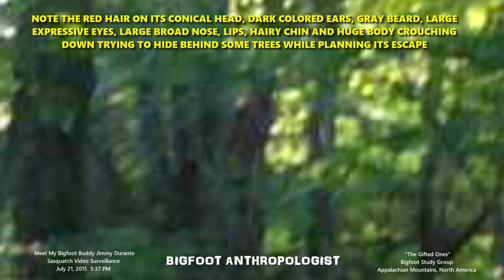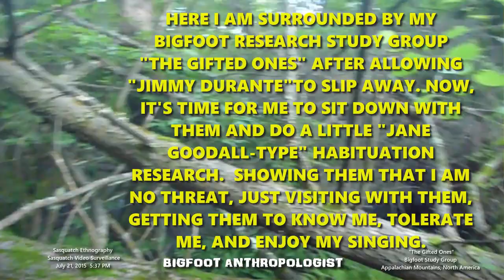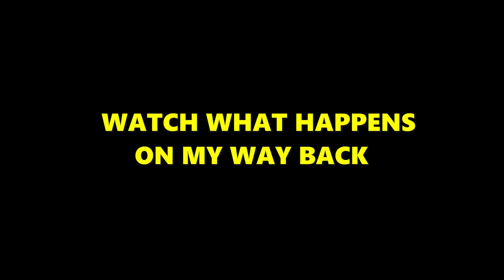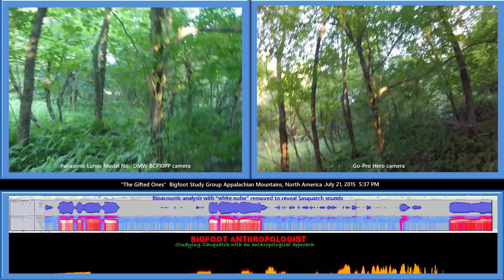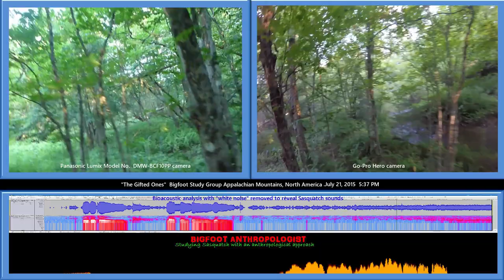Bigfoot is Blurry because they are so quick and fast. Bigfoot Anthropologist Bigfoot Highlights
Bigfoot is Blurry because they are so quick and fast.  In this video, I'll show you how six  different hominoids appear and disappear within the 80 milliseconds of our perception.   This video, shot on July 21, 2015 during my visit to their habituation area captures the quickness of six "Bigfoot Buddies" of mine who are members of my Bigfoot Study Group who I call "The Gifted Ones."

This particular group has known me all my life.  It was only within the past 15-20 years that I "discovered" them.  Since 2015, I have started a long term habituation study of this group.

DEDICATIONS

TIP OF MY CAP TO DR. JANE GOODALL FOR INSPIRING ME TO BECOME AN ANTHROPOLOGIST. The opening quote is by Dr. Jane Goodall on Bigfoot.

After retiring from archaeology, I stumbled upon Bigfoot and became a BIGFOOT ANTHROPOLOGIST.

This video is dedicated to my hero, DR. JANE GOODALL and to the late comdedian MITCH HEDBERG.

TIME STAMPS

1:06  Here's the first one caught on camera
1:55  This Bigfoot, WHO I CALL "JIMMY DURANTE" sees me heading towards him and is trying to figure out how to sneak away without being seen
2:10  Note the red hair on its conical head, dark colored ears, gray beard, large expressive eyes, large broad nose, lips, hairy chin and huge body crouching down trying to hide behind some trees while planning its escape.
3:13  Surrounded by my Bigfoot Research Study Group, "THE GIFTED ONES," I conduct my "JANE GOODALL-TYPE" HABITUATION RESEARCH. During this encounter, I interact with them showing them that I am no threat to them.
0:35  For comparative purposes, here is the original "Sunshine" video played next to a simulcast video captured by my "Go Pro Hero" camera that I had mounted on my head.
3:53  SEVERAL SQUATCHES HIDING NEARBY RIGHT BEHIND ME!
4:09 Stream Walker Big Eyes
4:18  Stream Walker One Eye
4:25 Stream Walker Lil' Guy
4:38  "JANE GOODALL-TYPE" HABITUATION RESEARCH.
4:57  Another Sasquatch identified in the "Sunshine" video
4:58  Meet "Stream Walker Chimp"
5:07  You can find him at the 8:42 time stamp mark in the "Sunshine" video
5:24  Just 15 seconds later he is gone!  You won't find him at the 8:57 time stamp mark in the "Sunshine" video!
5:35 Here's a composite picture of the same scene 15 seconds apart
6:06 The head of "Stream Walker Chimp" is circled in red
6:13 The left hand of "Stream Walker Chimp" is circled in red holding something (?)
6:15 Whatever it is holding is circled in red.
6:25    WATCH WHAT HAPPENS on my way out
8:08   A faraway gunshot followed by a nearby "CLICK" alarm signal
8:37  My Bigfoot Buddy "Sunshine" of "The Gifted Ones" is caught on camera making its escape.
9:04  Here's a split screen of all of "The Gifted Ones" captured on camera in this video including "Jimmy Durante,: "Stream Walker Big Eyes," "Stream Walker One Eye." "Stream Walker Lil' Guy," "Stream Walker Chimp," and "Sunshine."

Links to the original video and other analyses that I have conducted on the video are presented in this video.

"Meet My Bigfoot Buddy "Sunshine" of "The Gifted Ones" Bigfoot Study Group -- July 21, 2015 6:37 PM"

"You are my sunshine full screen July 21, 2015 5:37 PM visit to "The Gifted Ones" audio enhanced"

Meet My Bigfoot Buddy "Stream Walker Chimp" of "The Gifted Ones" found in the "Sunshine" video

Meet My Bigfoot Buddies "Stream Walker Big Eyes," "One Eye," and "Lil' Guy" in "Sunshine's" Video

HOW FAST AND QUICK ARE THESE HOMINIDS?

Hominologist Richard Soule sent me the following comment:

ChemicalSyllables@Bigfoot Anthropologist
For your subscribers:  A link to the article about the 80 Millisecond  rule and perception.
 In 2012 myself and another researcher where scouting YRSF in Iowa. I came up a hill and heard a woodknock. We then heard and saw the crashing of a tree as it was pushed over about 70 yards in front of us. I ran toward it and saw no Bigfoot.
That was my "AHA" moment regarding the article and the 80 millisecond rule.  These hominoids operated within the 80 milliseconds of our perception and knew the misdirection of sight and sound would allow them to fly under our radar.
Cheers my friend!